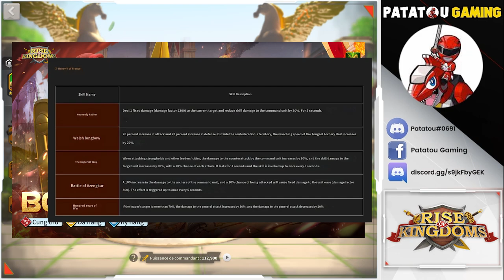NEW ARCHERY TROP PUISSANT ? BIENTOT NERF ? RISE OF KINGDOMS